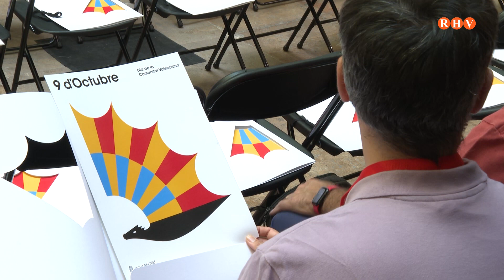Celebració del 9 d’Octubre: Música, Art i Tradició!